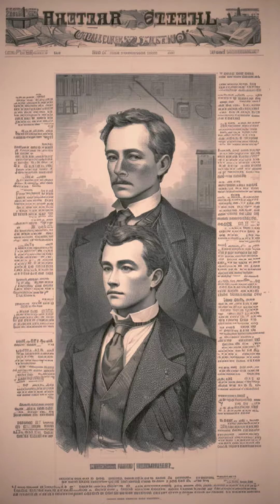8 февраля 2024 г.